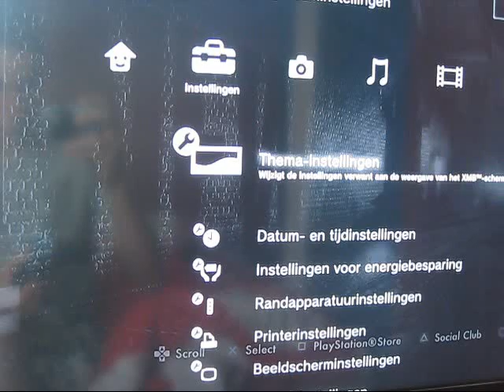LA Noire working on CFW 3.55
Fianlly I waited so long for this game, I bought it but couldn't play it. Thanks Rockstar for the patch you're the best!